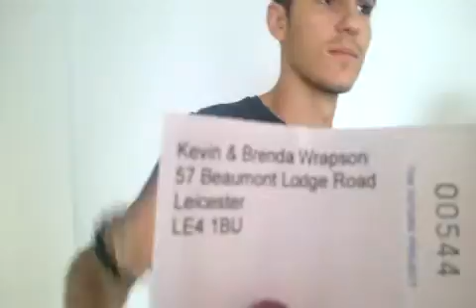Raffle Video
3rd Prize High cross Voucher  - Matt Bloxham
2nd Prize BBQ  - Kevin and Brenda Wrapson
1st Prize  Laptop supplied by Amazon - David Wade

Congratulations and Thank you to those who took part.